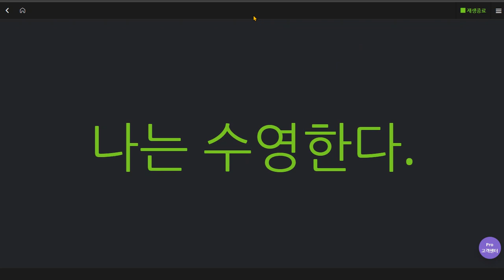신혜리 2020 06 19 칭찬